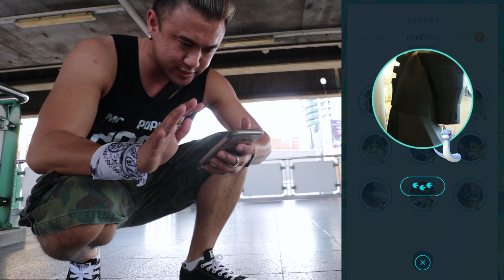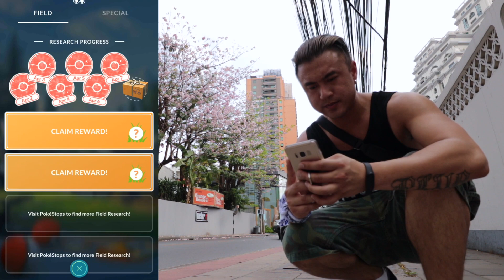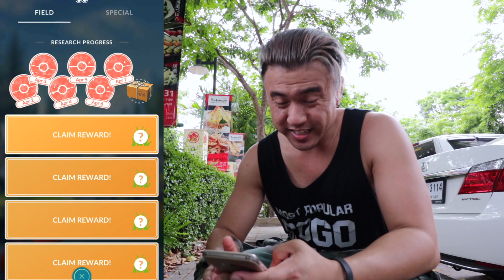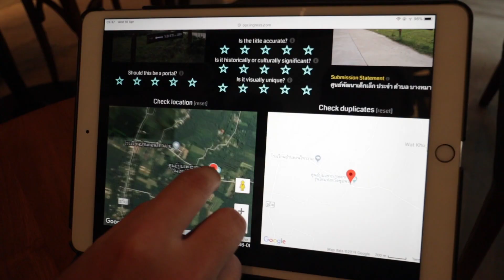SCYTHER BUG EVENT POKEMON GO! THAILAND (2019)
I take you on a tour of Bangkok Urban streets while hunting for a shiny scyther in Pokemon go!